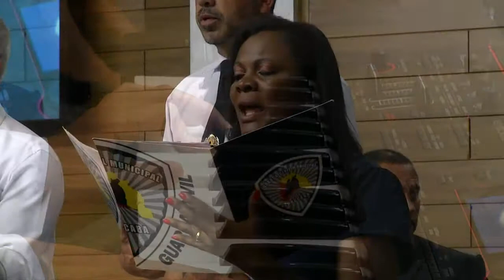Sessão Solene - Dia do Guarda Civil Municipal e 30 anos de atividade da GCM (parte 1)